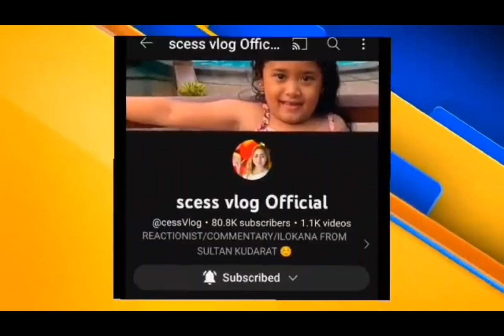WOW!!RHEINA GRABE KONG PAHALAGAHAN ANG BINIGAY NI EDU